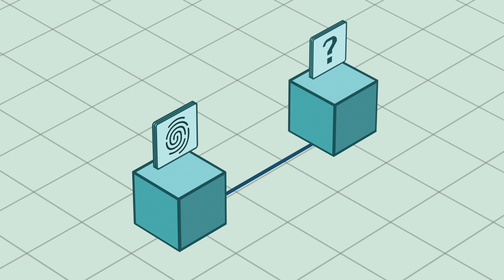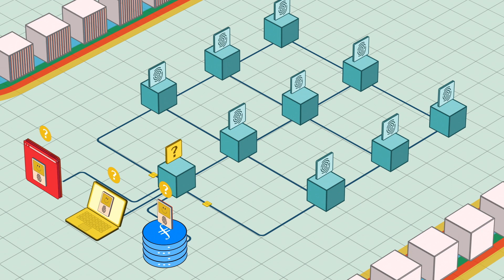NFT.Storage - Mint your NFTs with Fast, Reliable and Free storage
NFT.Storage is a long-term storage service designed for off-chain NFT data (like metadata, images, and other assets) for up to 31GiB in size per individual upload. Data is content addressed using IPFS, meaning the URI pointing to a piece of data (“ipfs://…”) is completely unique to that data (using a content identifier, or CID). IPFS URLs and CIDs can be used in NFTs and metadata to ensure the NFT forever actually refers to the intended data (eliminating things like rug pulls, and making it trustlessly verifiable what content an NFT is associated with).

NFT.Storage stores many copies of uploaded data on the public IPFS network in two primary ways: in dedicated IPFS servers managed by NFT.Storage, and decentralized on Filecoin. Since IPFS is a standard used by many different storage services, it's easy to redundantly store data uploaded to NFT.Storage on any other IPFS-compatible storage solution from pinning services, to your local IPFS node, to other storage networks like Arweave or Storj. And as time goes on, NFT.Storage will increasingly decentralize itself as a public good!